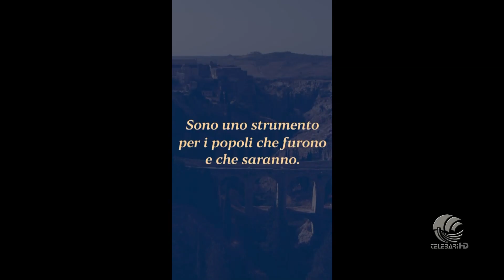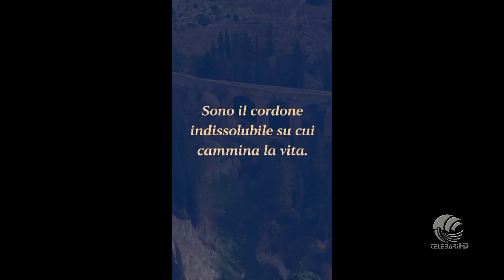buongiorno bari 11 10 24 area metropolitana LEO VICINO